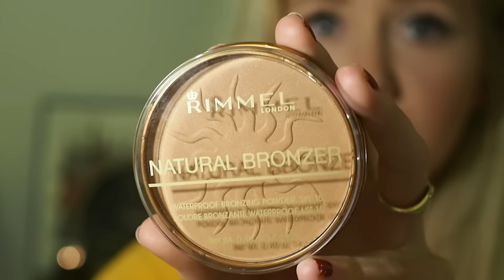ADVENTS GIVEAWAY, RIMMEL LONDON PRODUKTER - 6.DEC JOHANNES JULEKALENDER 2015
Se om det var dig der vandt min nelly giveaway her